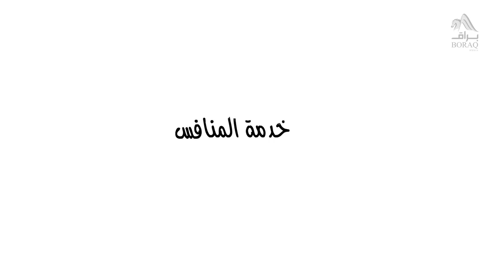116 - خدمة المنافس - مصطفى حسني - فكَّر - الموسم الثاني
4 خطوات تتعامل بهم مع منافسك في الحياة .. تعرف عليهم
شاهد خدمة_المنافس الحلقة 116 من فكر الموسم الثاني